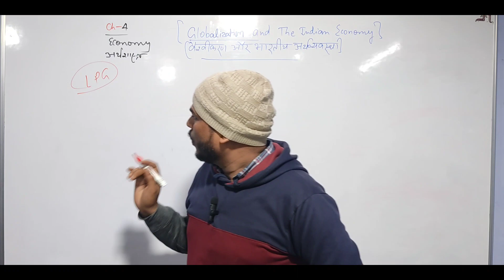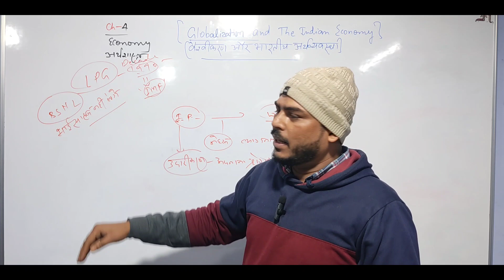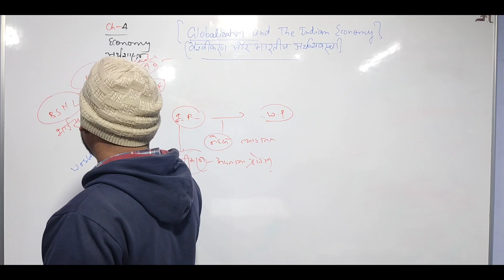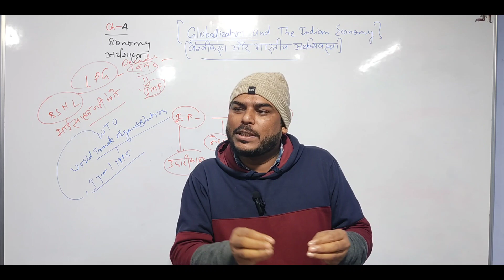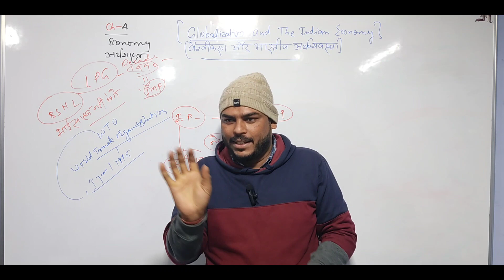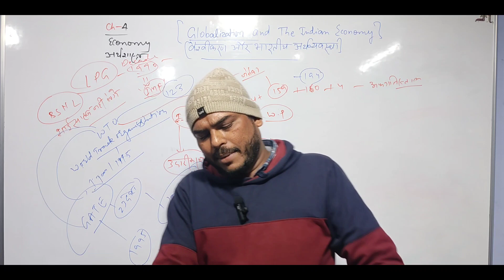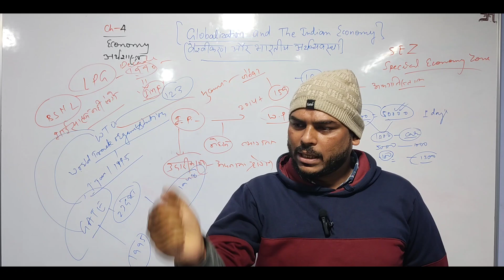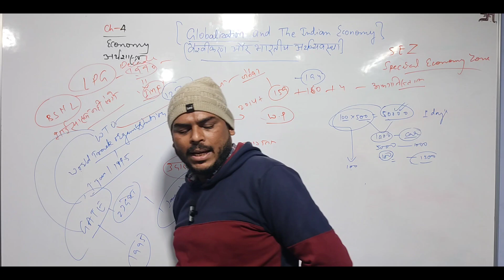Economic|| Class 10|| Ch 4 Globlisation And The Indian Economy| part 02 Final video.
pakistan
pakistan news
pakistan economic crisis
pakistan economy
pakistan crisis
economic crisis pakistan
pakistan economic crises
pakistan crisis news
pakistan economic crisis 2023
pakistan economic crisis news
pakistan latest news
economic crisis of pakistan
breaking news
stock market
pakistan energy crisis
business news
news
stocks
money
pakistan economy crisis 2022
politics
economy
pakistan economic crisis 2022
pakistan economic crisis explained
imran khan
dunya tv
cnbc
food crisis in pakistan
financial news
shehbaz sharif
latest news
world news
aljazeera english
al jazeera english
finance news
money tips
cable news
cable
pakistan food crisis
us news
al jazeera
news station
news channel
cbc news
finance stock
stock market news
trending news
pakistan wheat crisis
india vs pakistan
personal finance
investing
business
markets
dollar rate today
trending
study iq
dollar new price in pakistan
dunya news
dollar price increased
dunya
yahoo finance premium
dollar prices
market
equities
nyse
currencies
fx
bonds
investment
savings
dollar price today
dollar price in rs
dollar price increase
yahoo finance
think tank
think tank show
think tank dunya news
think tank dunya news show
think tank today show
think tank with maryum zeeshan
think tank maryam zeeshan
think tank ayaz amir
think tank salman ghani
think tank show today
dunya news show
think tank latest episode
pm imran khan
pti
pm imran
ayaz amir
khawar ghumman
dr hasan askari
salman ghani
pakistan econmic crisis
pakistan brokes
india
dollar price
pakistani reaction on india
philippine news
pakistani news
dollar rate
geo news
inflation rate in pakistan
inflation hike in pakistan
food crisis
dollar
increase in dollar price in pakistan
ishaq dar
nawaz sharif
maryam nawaz
entertainment
economic crisis
dollar tree prices
studyiq
indian economy
crisis
पाकिस्तान
the national
recession
cbc
economy news
economic times
et markets
et
news today
viral
trending videos
viral videos
big news
talk show
japan economy explained
bangladesh opposition
bangladesh inflation
bangladesh cost of living crisis
bangladesh anti-government protests
bangladesh pm
bangladesh nationalist party
bangladesh
bnp
awami league party
aljazeera
pakistan government
pakistan diesel price
pakistan petrol price
gen z
millennials
finances
saving money
moneywatch
rosemary barton live
canada
invasion
war
ukraine
russia
watch live
boris johnson
bangladesh rising prices
economic boost
government
chancellor
jeremy hunt
sky news
dhaka
sheikh hasina
bangladesh rally
pm sheikh hasina
पाकिस्तान अर्थव्यवस्था
pakistan economy crash
india vs pakistan comparisioin
viral video pakistan
shahbaz sharif on pakistan inflation
pakistan inflation live coverage
inflation rate in pakistan increased
rising infalation in pakistan
inflation news
pakistan debt crisis
closing bell overtime
japanese yen
japanese economy
bangladesh politics
japan economy
cdnpoli
at issue poilievre
at issue cbc
geo news today
althia raj
andrew coyne
chantal hebert
rosemary barton
at issue
geo news pakistan
canada’s economic outlook
economic outlook
bank of canada
interest rate
federal budget
pierre poilievre
justin trudeau
cost of living
inflation rate canada
canadian economy
canada news
cbc the national
headline news
news headline
urdu news
urdu news live
ishaq dar news
wali khan anp news
bacha khan news
anp news today
pakistan economy latest
pakistan economy news
fuel price hike in pakistan
pakistan mps salary cut
pakistan crisis telugu news
pakistan telugu news
sakshi tv
maryam nawaz return
pmln
pdm
election commission of pakistan
elections 2023
sakshi tv live
high inflation rate in pakistan
inflation rises in pakistan
sakshi telugu
squawk box u.s.
inflation in pakistan
anc
naya pakistan shahzad iqbal
shahzad iqbal geo news
shahzad iqbal
c4news
channel4news
battery plant
car battery
covid
pandemic
car chips
semiconductor chips
hybrid car
electric vehicle
motor
britain
manufacturer
uk cars
cars
philippines english news channel
anc alerts
anc 24/7
anc 24-7
anc 247
abs-cbn
abs-cbn news
abs-cbn philippines
dzmm
dzmm teleradyo
teleradyo
philippines
tagalog news
balita
news update
yt0psrebecca
01272023 anc
january 27 2023
format: report
format: digital
type: broadcast
philippine eonomic managers
economic briefing
london
united kingdom
nbc news

dan pheiffer
jon lovitz